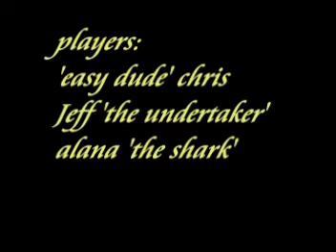Poker in Wayzata with Sharks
Poker Wayzata Sharks Chris Ed Jeff Alan Alana